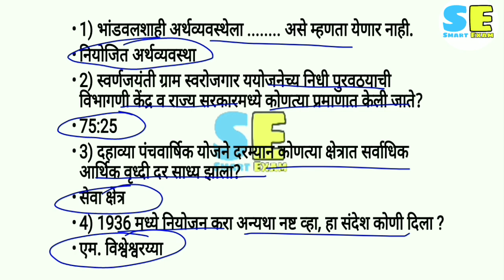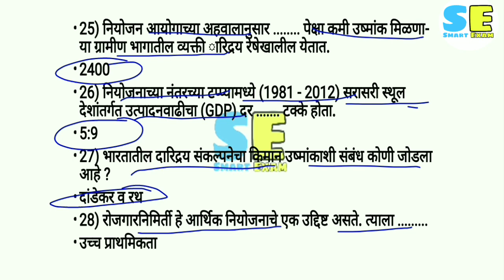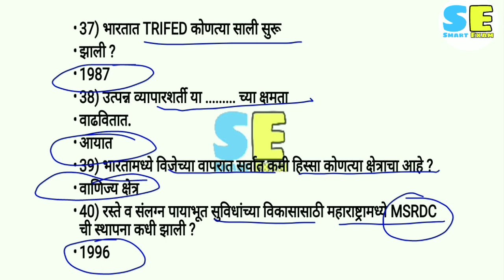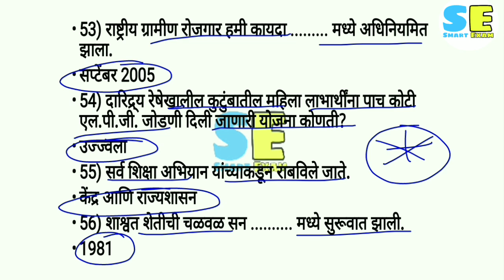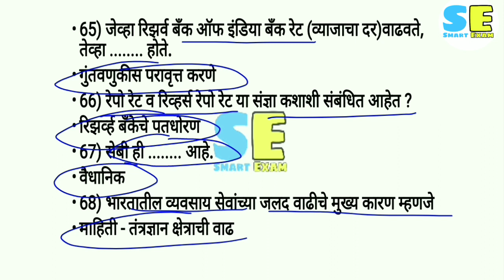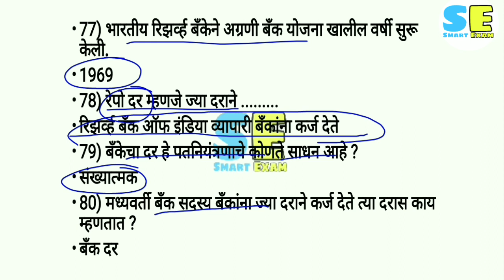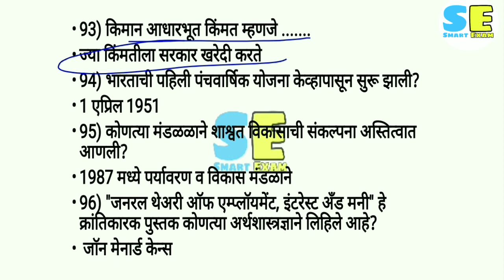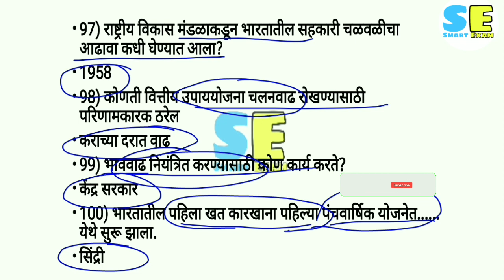Bharatiya Arthavyavastha Imp Prashna । Indian Economics Imp Question । Arthavyavastha Prashna ।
bharatiya arthavyavastha imp prashna, indain economics imp question, arthavyavastha prashna, arthavyavastha imp prashna,